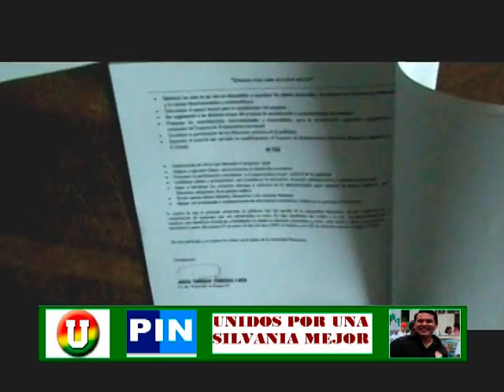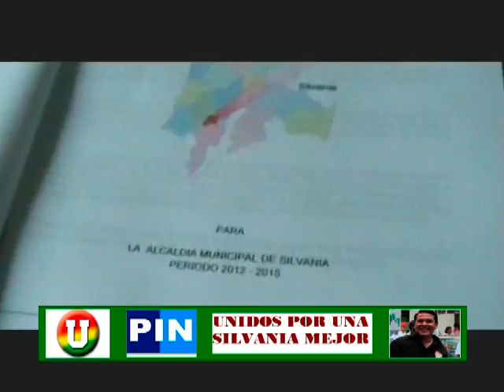Izquicie Tv.Silvania.110808.Inscripción Sabogal Alcalde.Jairo Melo Castrellón.